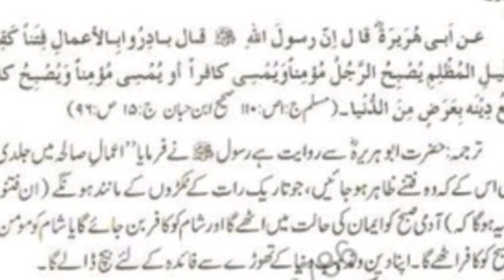Qurbe qayamat ki nishaniyan | qayamat e sughra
qurbe qayamat ki nishaniyan
Qayamat kab aayeg
Alamat e qayamat
Qayamat
Qayamat aur Islam
Qayamat e sughra
qayamat ki nishaniyan 2023 in urdu
sonay ka pahar nikalna qayamat ki nishani
darya furat qayamat ki nishani
 euphrates river gold
 euphrates river gold mountain
 euphrates river drying up 2020
Qari Babar hafeez.1qayamat ki nishaniyan
 qayamat ki nishaniyan qari Babar hafeez.1